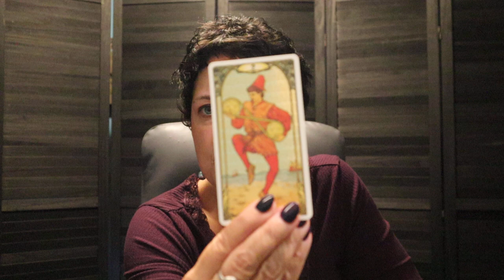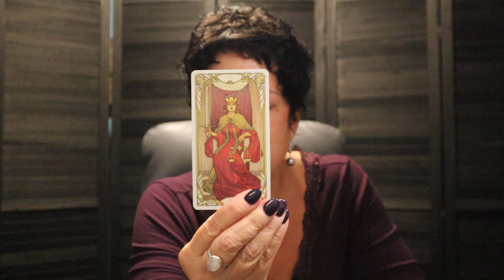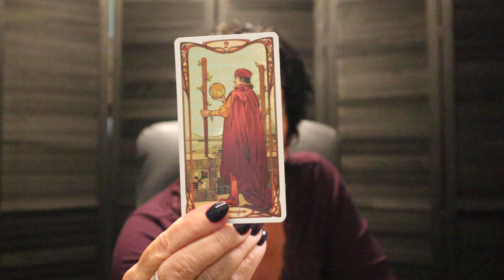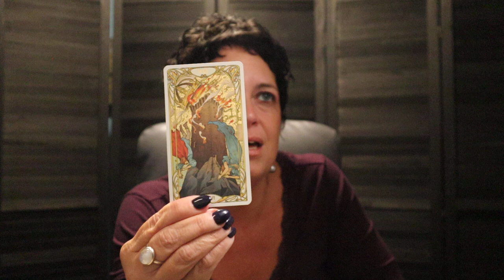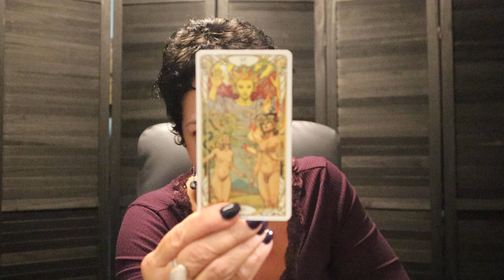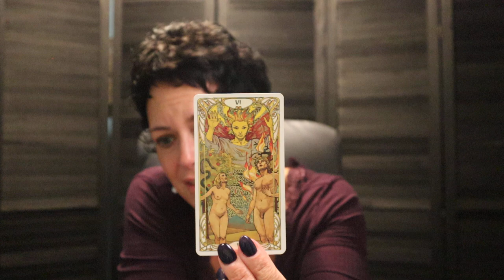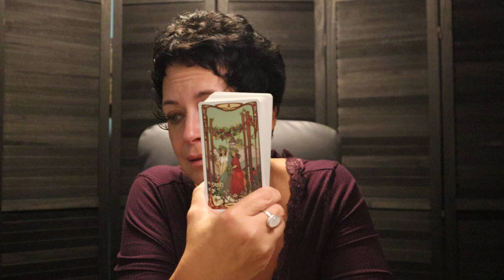The Daily Vibe ~ Fight Mode...Change in the Air...You Will Be Caught Off Guard ~ Daily Tarot Reading